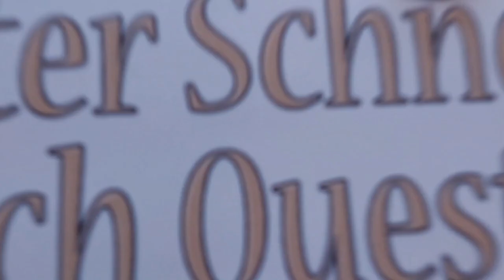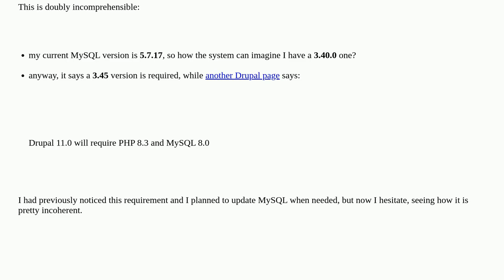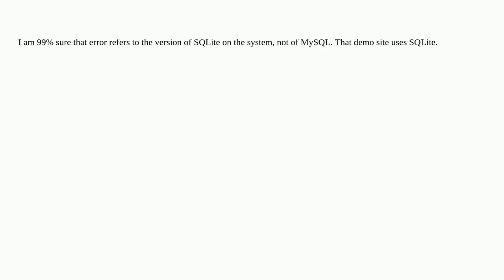Drupal: New Drupal 11 just installed on Windows 11: quick start demo fails saying it finds MySQL ...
New Drupal 11 just installed on Windows 11: quick start demo fails saying it finds MySQL 3 (less than required)... while I have MySQL 5 installed!

A special thanks goes out to the community

  installation